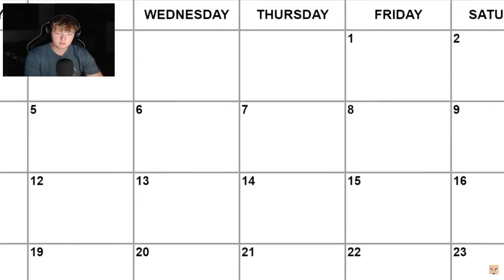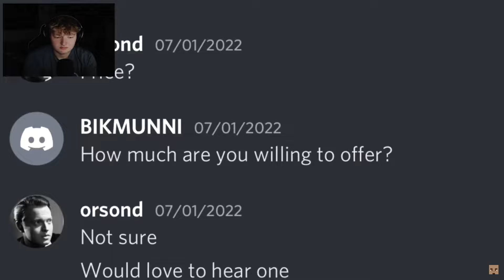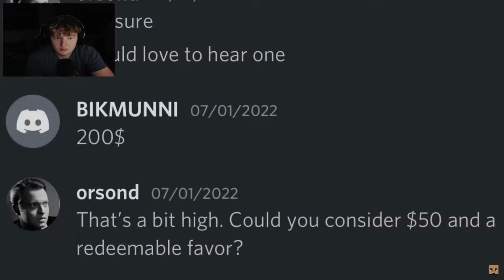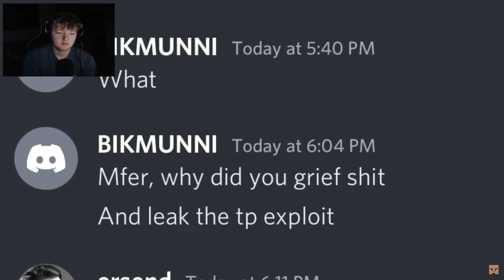This Exploit BROKE 2b2t! (Reaction)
Today we watch @FitMC and his video about the new 2b2t exploit!

This Exploit BROKE 2b2t! (Reaction),exploit,2b2t invisible exploit,the minecraft base that survived 2b2t's deadliest exploit,this 2b2t base got destroyed... (2b2t reaction),why there is a massive hole on 2b2t.. (reaction),the rarest item on 2b2t... (reaction),the 2b2t obsidian war (reaction),the fall of minecraft's 2b2t (reaction),the day 2b2t almost died... (reaction),how 3d maps destroyed 2b2t... (reaction),exploits,2b2t's rarest items,2b2t's history of the dragon egg